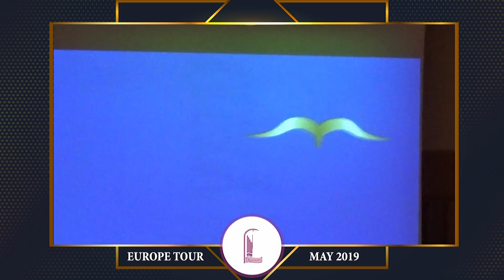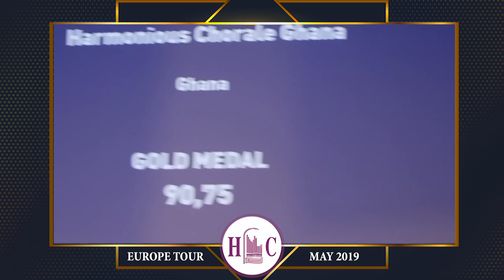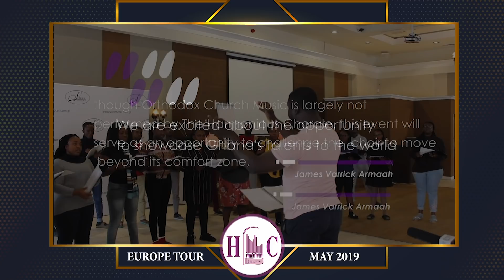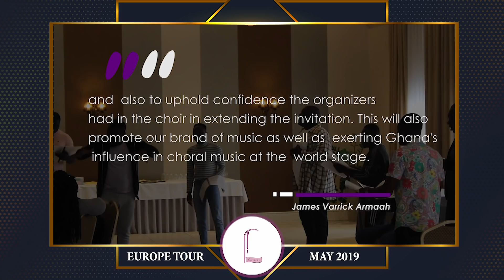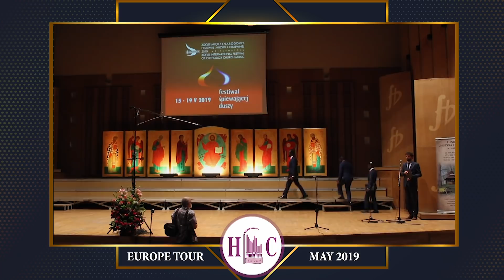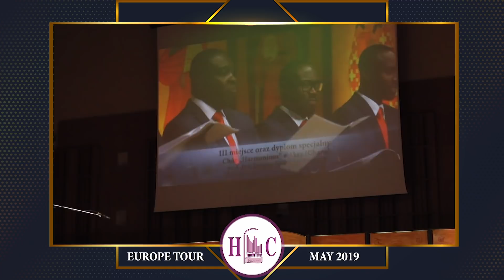SEE WHAT HAPPENED AT THE HARMONIOUS CHORALE EUROPE TOUR.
Enjoy this abridged version of the documentary of HC Europe Tour produced by Dominic Ansa-Asare of MIDO Productions Ltd.